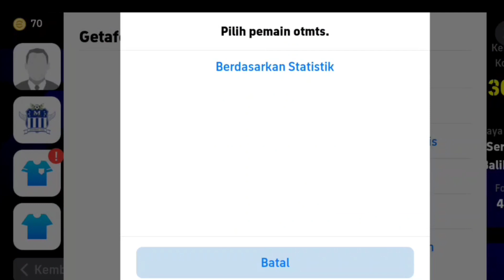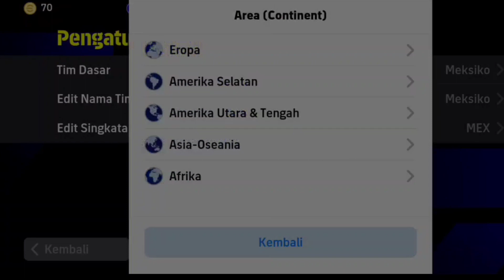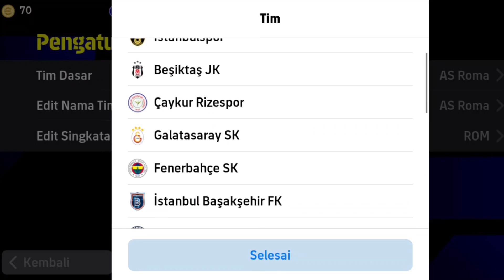REKOMENDASI 5 FORMASI LONG BALL TERBAIK DI EFOOTBALL 2024 MOBILE || PART 2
PesMobile,PesMobile2021,pes2022,Efootball2022,Efootball2023,EfootballPes,EfootballPes2021,pes2021mobile,pes,pes2020,pes2022,efootball2023,efootballPes2020,EfootballPes,Efootball,pes 2023 mobile update today,efootball 2023 mobile tips and tricks,efootball 2023 mobile best players